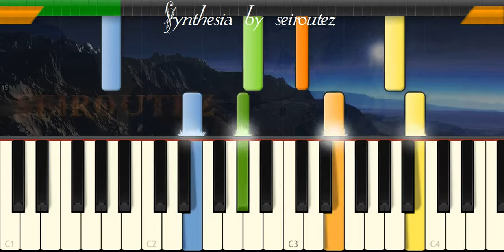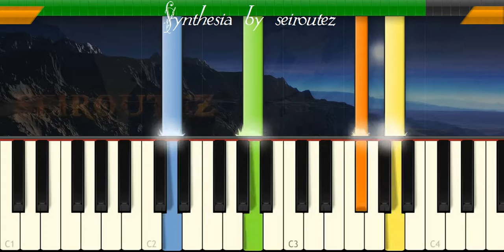[Synthesia][MIDI] canada04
[Synthesia][MIDI]